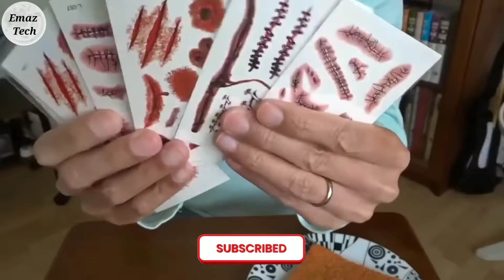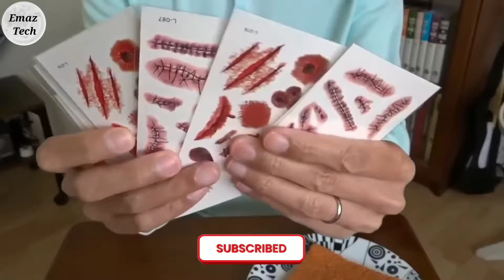TOP BLOWING TECHNOLOGY GADGETS IN TELUGU AVAILABLE ON AMAZON || GADGETS UNDER RS99 TO RS10K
✔Links for gadgets in telugu,  gadgetsintelugu,  gadgets telugu ,new gadgets in telugu, gadgets in telugu new

Buying Links►
Smart Watch -

Aero Enamel -

JetPack -

LED Light For Car -

Mini Bike -

I am criticizing this videos for its bloopers so this video strictly follow